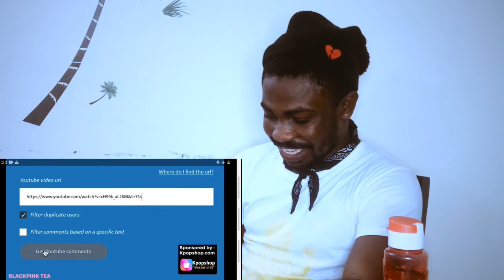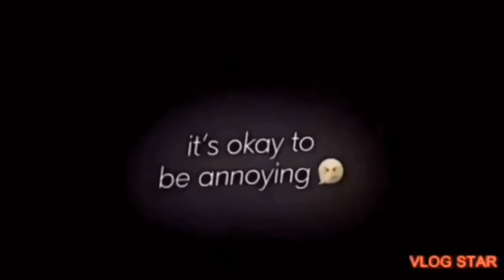BLACKPINK Moments that spicy Up My 2020 REACTION!!! KPOP